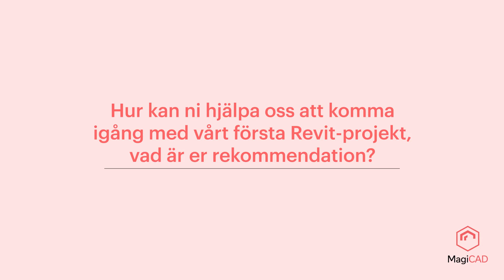Hur kan ni hjälpa oss att komma igång med vårt första Revit-projekt, vad är rekommendation?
En vanlig fråga från våra kunder är hur de på bästa sätt kan komma igång med sitt första Revit-projekt. En av våra tjänster som vi gärna vill prata lite extra om är konsulttimmar. En skräddarsydd service som utgår från era behov.